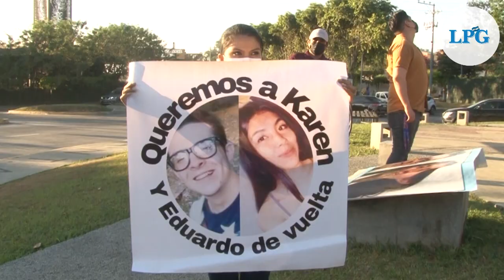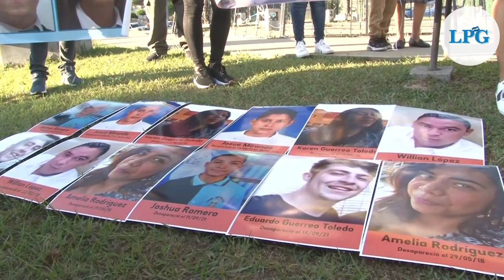“Soy una madre que no va a descansar hasta encontrar a sus hijos”: Ivette Toledo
El sábado 11 de diciembre Toledo realizó un acto conmemorativo por el cumpleaños 19 de su hija, en la plaza frente al centro comercial Santa Rosa.

¡Visítenos!